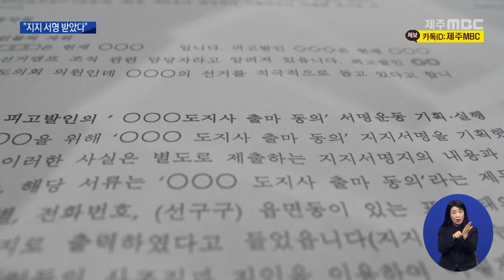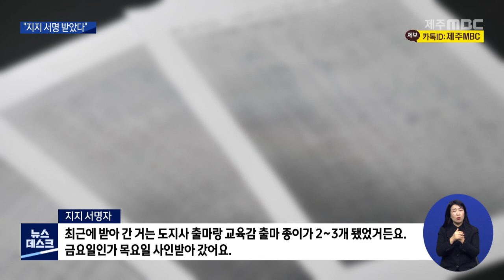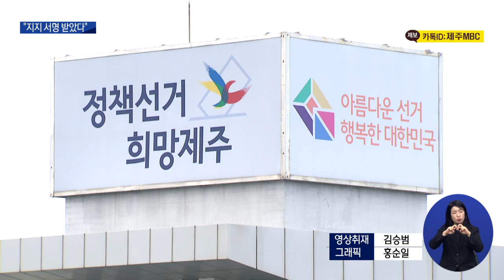[제주MBC뉴스] 도지사 출마 거론 '인사 지지 서명 받았다' 선관위 고발 / 2022년 3월 21일